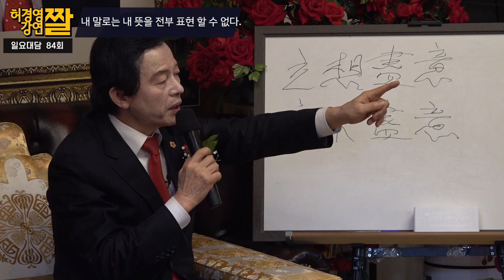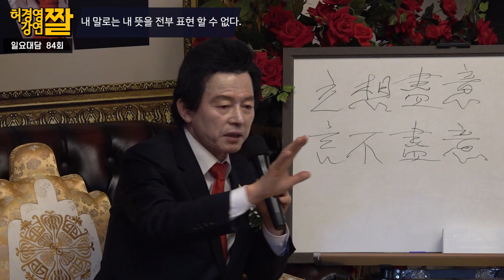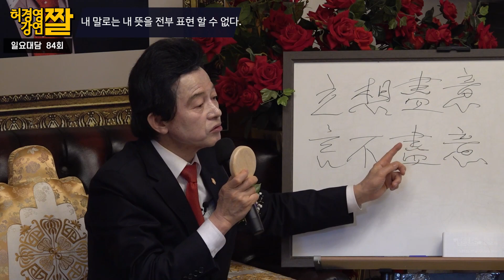말을 잘못하면 그 진의를 오해할 수 있다. -허경영-